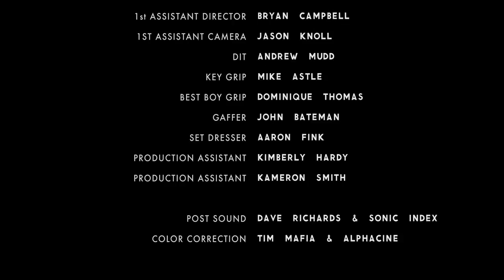The Hero Pose (2015 SS Fest Entry)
Set in Missoula, Montana, Mia, an eight year, wants to do anything but spend time at her father's house trying to sell a car that doesn't run. The story explores the relationship between father and daughter and those precious moments in life when we pause and connect.
Awards: Seattle International Film Festival, Best of the Northwest
Providence Children's Film Festival, Special Jury Award
Winner best Short Siouxland Film Festival
Best Direction, Cinevic Short Circuit Film Fest
Best Narrative Short Destiny City Film Festival
Best Comedy Short, Blue Whiskey Film Fest
Best Screenplay, Blue Whiskey Film Fest
Best Achievement for Young Actor, BWFF

Written & Directed by Mischa Jakupcak
Director of Photography Sean Kirby
Produced by Gretchen Oyster, Robyn Miller, Mischa Jakupcak
Sound Mixer Troy Dunn
Boom Op Heidi Dubose
Wardrobe Designer Alison Kelly
Edited by Eric Frith & Robyn Miller
Music Composed by Alex Miller
Production Designer Bart Heimburger

Cast:
Mia-Nikki Hahn
Joe- Chaske Spencer
Cowboy- Russell Hodgkinson

The Hero Pose is the directorial debut of Mischa Jakupcak, an award winning producer who's worked in film for years. It is set in Missoula, Montana, where she is from.

Nikki Hahn, the young actress, quickly befriended a cat from the location.  The cat, though not scripted, delivered a great improvised performance. Nikki, aged 10, was by far the most professional person on set, often correcting both Chaske and the director on the dialogue and script.